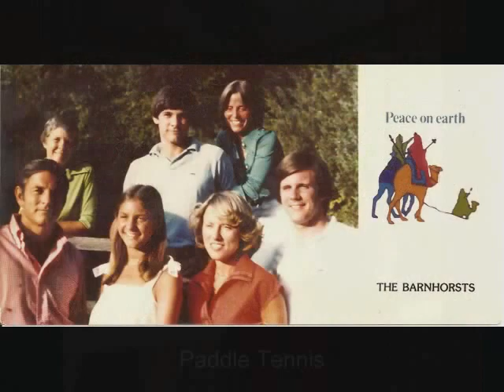Winky Barnhorst Memorial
Winky Barnhorst Memorial Show